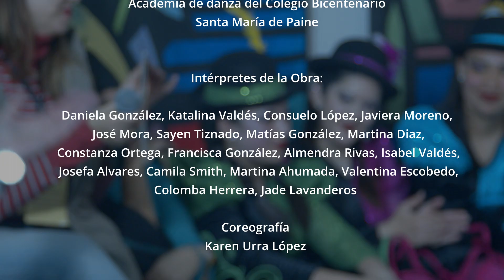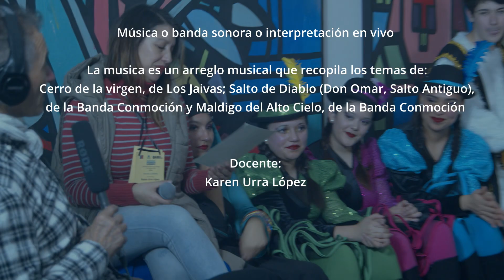51 Ecos de la Tirana